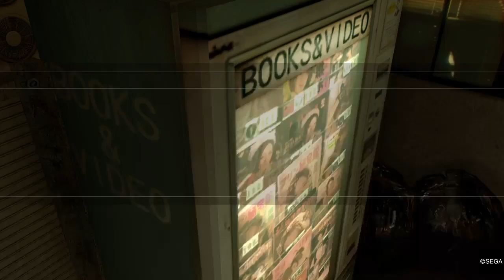YAKUZA 0 part 52 shrink wrapped glory